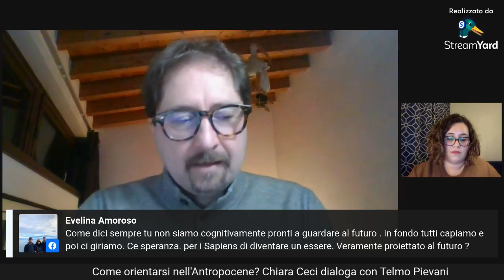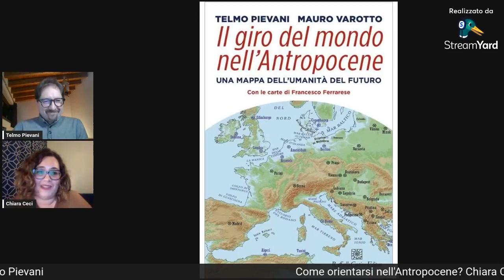Telmo Pievani presenta “Il giro del mondo nell’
L’inizio del nuovo anno è un ottimo momento per riflettere sul nostro futuro come specie. Lo abbiamo fatto con evento speciale assieme al direttore di Pikaia TelmoPievani, professore di Filosofia della Biologia all’Università di Padova.

Lo scorso 13 gennaio, in diretta sulla nostra pagina Facebook, Chiara Ceci ha dialogato col professore dei temi del suo nuovo libro “Il giro del mondo nell’Antropocene. Una mappa dell’umanità del futuro”, scritto con Mauro Varotto ed edito da @raffaellocortinaeditore3328 . Molte e interessanti le domande degli spettatori alle quali abbiamo dato spazio durante la diretta.

Il libro:

Con 17 mappe a colori di Francesco Ferrarese

Non abbiamo fatto nulla per mitigare il riscaldamentoclimatico. Fra attese, rinvii e mille altre scuse, le conferenze sul clima sono fallite una dopo l’altra. Così, nel corso dei secoli, il livello dei mari si è innalzato di 65 metri, inondando le grandi pianure della Terra.
Il libro racconta il giro del mondo intrapreso per scommessa dal protagonista Ian Fogg nel 2872, a mille anni di distanza da quello realizzato, sempre per scommessa, da Phileas Fogg, l’aristocratico inglese protagonista di Il giro del mondo in 80 giorni di Jules Verne. Su jet a idrogeno il viaggio ripercorre le traiettorie dell’espansione umana sulla Terra, con mappe dettagliate delle aree continentali attraversate e schede di approfondimento scientifico sull’Antropocene contemporaneo, con una sorpresa finale al Polo Sud.
Il libro alterna tre linguaggi e livelli di lettura che dialogano tra loro: la dimensione narrativa del viaggio immaginario, la descrizione scientifica delle sfide dell’Antropocene attuale, la potenza visionaria del linguaggio cartografico.

Gli autori:

Telmo Pievani insegna Filosofia delle scienze biologiche all’Università di Padova. È direttore di Pikaia, il portale italiano dell’evoluzione, e collabora con il Corriere della Sera, le Scienze e Micromega. Nelle nostre edizioni ha curato Le trame dell’evoluzione (2002) e pubblicato La vita inaspettata (2011), Imperfezione (2019), Finitudine (2020), Serendipità (2021) e Il giro del mondo nell’Antropocene (2022).

MauroVarotto insegna Geografia all’Università di Padova. Tra le sue pubblicazioni Montagne di mezzo. Una nuova geografia (Einaudi, 2020).